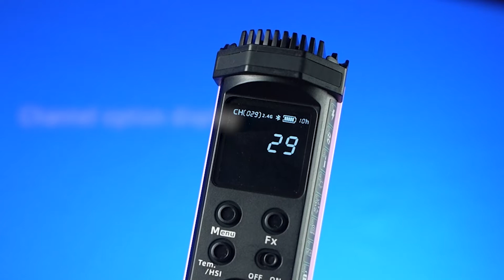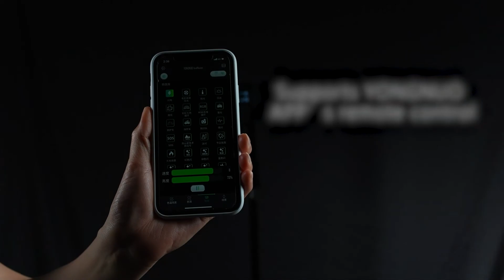Yongnuo YN30SOFT Handheld LED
【Built-in rechargeable battery】YN30SOFT LED Video Light, with built-in 7.2V 2600mAh rechargeable battery and USB-C Charging port, 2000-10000K Color Temperature.

【36000 wide color gamut HSI; supports 31 light effects modes.】

【Supports YONGNUO LED wireless control system】 A mobile phone or a remote control can control 256 groups of video lights with different channels, Equipped with 2.4G frequency band communication protocol, the effective control distance is up to 15M and this model provide 256 channels accessible for other LED lights.

【 RGB Full Color, RA≥95】With broadcast-grade color rendering coefficient as reference index for modulating light source, even if the color temperature reaches the numerical limit, it can maintain the quality of the light source of RA≥80.

【Lightweight design, easy to carry】Integrated aluminum structure design, three-sided magnetic attraction, supports five angle adjustments, with back-attached magnets, which makes lighting easy in various usage scenarios.
YONGNUO photographic lighting product series include studio lights, flat-panel camera lights, portable fill lights and LED stick lights.